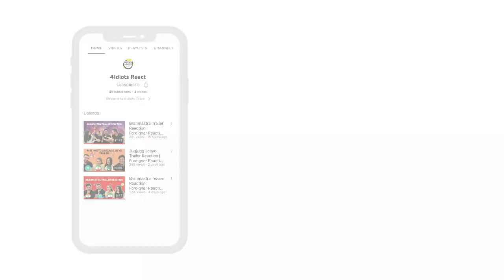ALLU ARJUN EVOLUTION REACTION | ALLU ARJUN EVOLUTION 2001-2017 | Music Styles | Foreigners REACT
Here is @4idiotsreact Reaction to ALLU ARJUN EVOLUTION.

Watch our  Reaction to ALLU ARJUN EVOLUTION from 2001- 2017 and let us know your thoughts!

Press the ring icon to be notified when we post something new!